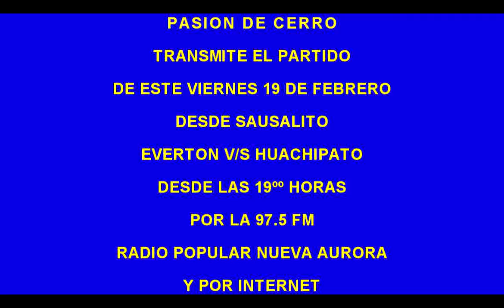EVERTON 2 - 0 San Luis